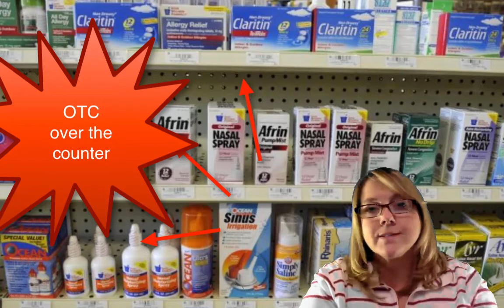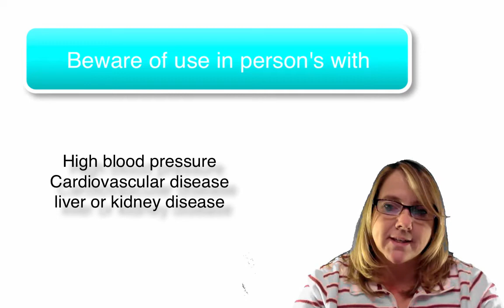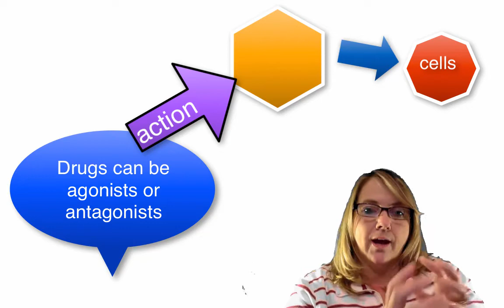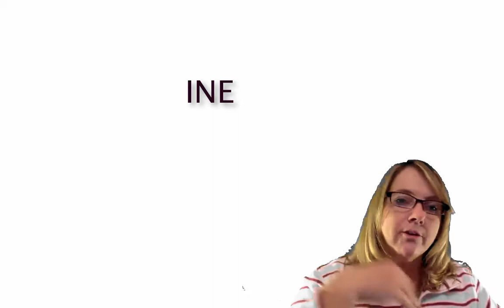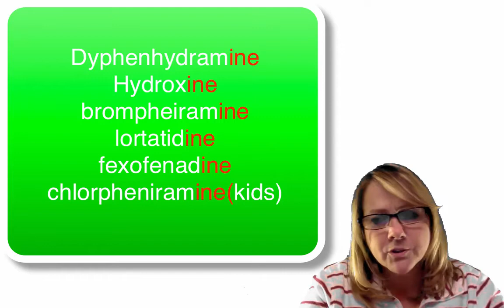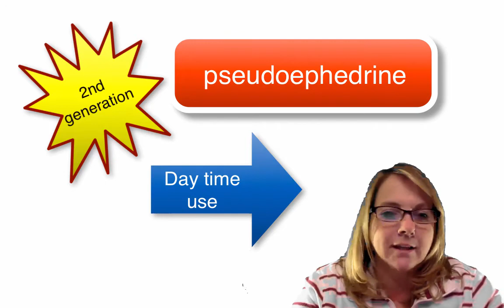Respiratory Drugs are snot so hard!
NUR 136